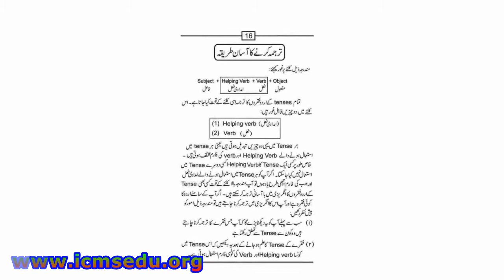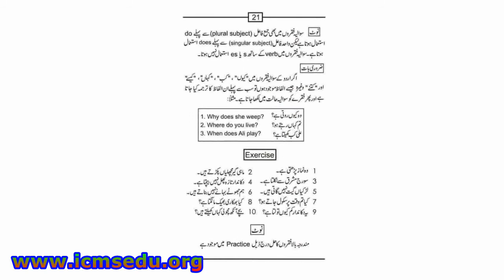How to Learn English Online | types of sentence | New Method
Learn English with ICMS and easy sentence sequences. Learn all grammar English sentences in a very easy way.
We are providing all quality Lectures totally free for all concerned, All lectures/tutorials are available here and on our official website.
All classes, all subjects lecture top quality free available here and on our site and more many courses.
Learn to Online free, So you can make money online on legit sites.
100% exam success, proper test preparation, and paper attempting methods or techniques.
however, we are provide verified diplomas and degree certificates with different govt departments.